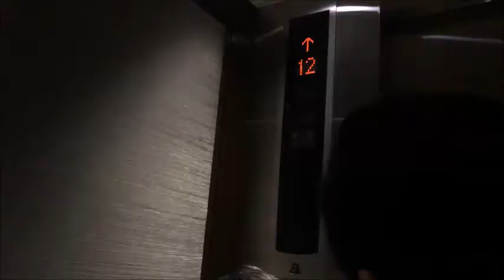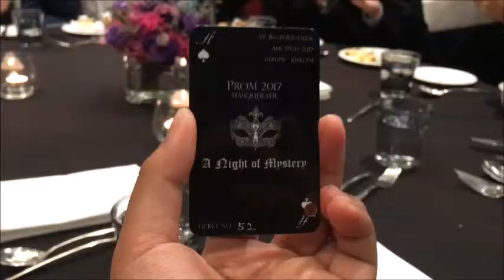Cyrel's Travel Vlog - A Night Of Mystery: Prom 2017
Prom Night 2017 was a masquerade themed Prom for High schools of Niva, and was organized by the Grade 11s. It was a fun night hanging out with friends, dancing, eating and laughing. it was enjoyable night. Next year I and my class will be organizing and I am glad I gained some ideas and informative concept on how to Prom look like. See you next vlog :D

The Sky by: YACERCLAP
YAVERCLAP

Lost Dreams by: YAVERCLAP
YAVERCLAP

Software used:
Movie Maker
Intro Designer

Camera used:
Iphone 6s